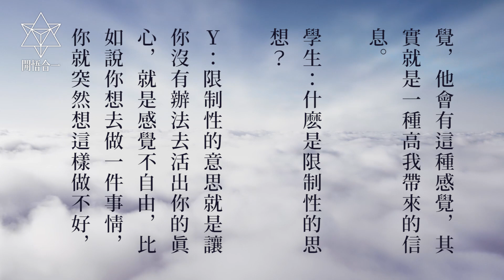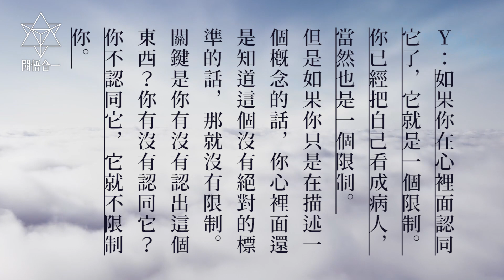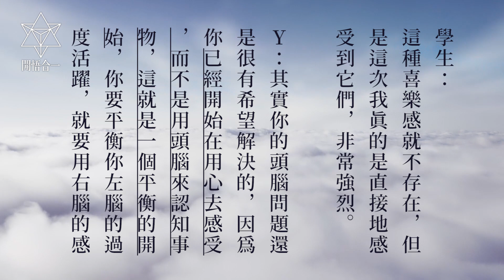禪室問答錄：純粹的語言。雲南大理開悟者Yachak。修行就是要覺醒，覺醒從心開始。用心表達借助頭腦的思，讓頭腦非常準確地表達心。心是有語言的，但是它的語言是一種心電信息，就是一種能量波動。| 開悟合一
盡微薄之力做影片分享給大家，
修行路上需要大家的幫忙。
如果喜歡影片可選以下兩個方式贊助，
費用隨喜，未來會用於電腦設備上！
讓影片更順暢的剪輯！非常感謝！

進入頁面後按「傳送」
或
台新銀行（812）北台中分行0274
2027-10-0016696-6